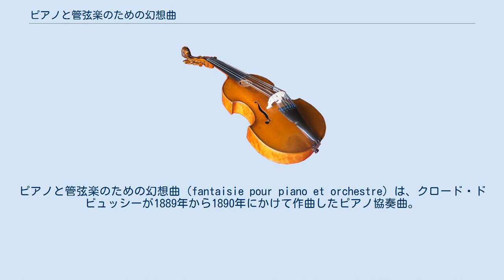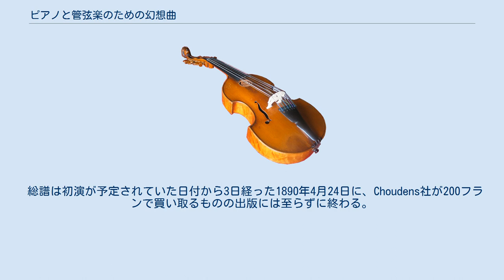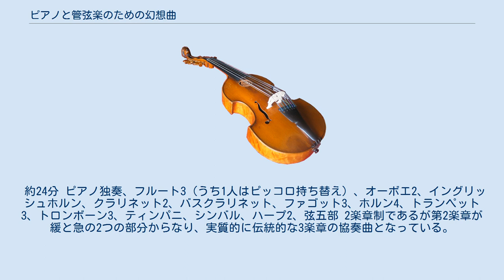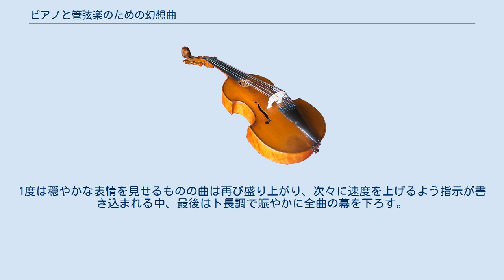ピアノと管弦楽のための幻想曲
ピアノと管弦楽のための幻想曲（fantaisie pour piano et orchestre）は、クロード・ドビュッシーが1889年から1890年にかけて作曲したピアノ協奏曲。
後年、作曲者自身によって改訂が行われている。
 この曲はドビュッシーがローマ大賞を受賞して留学を果たしたローマにおける、一連の留学作品に位置づけられる。
交響組曲「春」などもこの時の作品であるが、幻想曲が作曲されたのはヴィラ・メディチでの生活に居心地の悪さを感じた作曲者が、留学期間を短縮してパリへと帰国してからのことであった。
ローマ大賞の留学作品としては、他に合唱と管弦楽のための「ツライマ（ズレイマ）」、カンタータ「選ばれた乙女」が生み出された。
しかし、この幻想曲はドビュッシーの生前には初演も出版もされることはなかった。
 初演は1890年4月21日に、ダンディの指揮で行われる手はずが整えられていた。
しかしながら、この演奏会のために組まれた密なプログラムの制約から、ダンディは実質3楽章制であるこの幻想曲の第1楽章のみを取り上げることにしていた。
この決定に納得できなかったドビュッシーは総譜を引き上げ、初演はキャンセルされることとなった。
またドビュッシーは楽曲の出来栄えに納得しておらず、1909年のヴァレーズ宛の書簡からは幻想曲の改定に対する意欲が窺える。
 かなり前から、「幻想曲」を大幅に書き変えようと思っていました。
私は、ピアノをオーケストラと共に用いるやり方を変えることにしました。
（中略）でないと、二つの個性の馬鹿げた個性の競争になってしまいますから。
 —1909年8月、ヴァレーズに宛てて 初演が行われたのは1919年11月20日のロイヤル・フィルハーモニック協会の演奏会であり、独奏を受け持ったのはアルフレッド・コルトーであった。
 総譜は初演が予定されていた日付から3日経った1890年4月24日に、Choudens社が200フランで買い取るものの出版には至らずに終わる。
スコアが初めて世に出されたのは1920年になってからであった。
ジョヴェール社からは1968年に、アンドレ・ジューヴによる改訂版が出版された。
曲は1890年の初演で独奏者となるはずであったルネ・シャンサレルへと献呈されている。
 約24分 ピアノ独奏、フルート3（うち1人はピッコロ持ち替え）、オーボエ2、イングリッシュホルン、クラリネット2、バスクラリネット、ファゴット3、ホルン4、トランペット3、トロンボーン3、ティンパニ、シンバル、ハープ2、弦五部 2楽章制であるが第2楽章が緩と急の2つの部分からなり、実質的に伝統的な3楽章の協奏曲となっている。
 ソナタ形式。
4/4拍子の導入部で弦楽器のトレモロの上に管楽器が主題を予言する旋律を歌うと、ピアノが弱音のトリルで加わって3/4拍子、アレグロ・ジュストの主部となる。
穏やかな第1主題に続く第2主題も優美なたたずまいをみせる。
展開部に入ると両主題による展開がしばらく続くが、しばらくすると導入部で示された音型も登場する。
ピアノは細かい装飾音を伴って繊細に奏される。
やがて、低音から第2主題が現れて音量を増すと第1主題による再現部となり、そのまま第2主題の再現を待たずにフォルテッシモで楽章を閉じる。
 第1部はフルートの音に導かれ、弦楽器によってたおやかな旋律が奏でられる。
これを受け継ぎピアノが奏する主題も落ち着いたものである。
頻繁に調性を変えながら幻想的に進行し、ピアノの主題は元のテンポとなってヘ長調で再現される。
調性が再び嬰ヘ長調に落ち着くと、弦のトレモロに乗ったピアノの穏やかなメロディーで静まっていく。
第2部は低音で第1楽章の主題に基づくフィナーレの主題が暗示される中、速度が上昇してピアノのトリルが繰り返されるとト長調のアレグロ・モルトへと至る。
ここでの主題は様々に形を変えてこの楽章の各所に用いられる。
他に5連符で始まる活気のある主題は印象的である。
1度は穏やかな表情を見せるものの曲は再び盛り上がり、次々に速度を上げるよう指示が書き込まれる中、最後はト長調で賑やかに全曲の幕を下ろす。
 注釈 出典